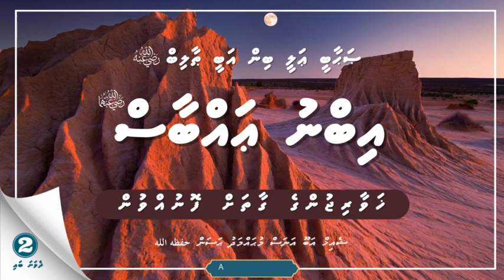Sahaabee Ali رضي الله عنه Ibn Abbas رضي الله عنهما Khavaarijunge gaatha Fonu'vun Part 2 | abuanasmv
Sahaabee Ali رضي الله عنه Ibn Abbas رضي الله عنهما Khavaarijunge gaatha Fonu'vun Part 2